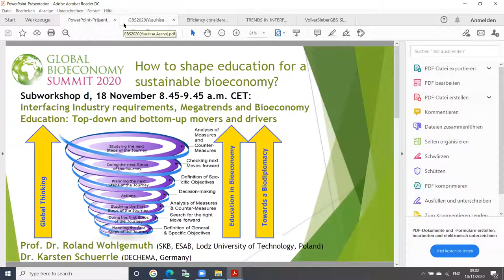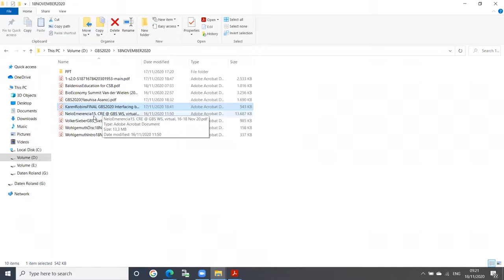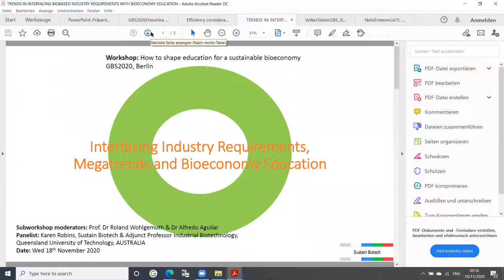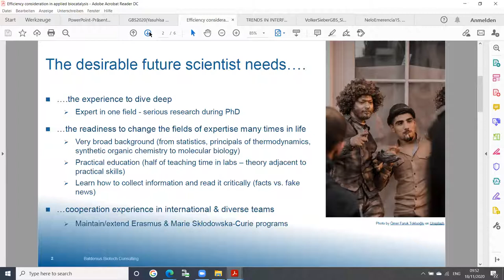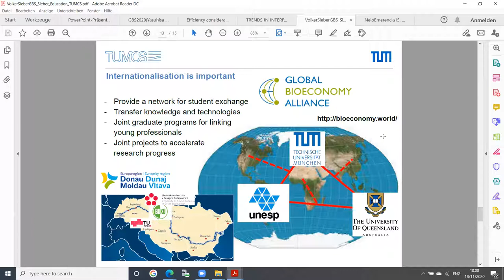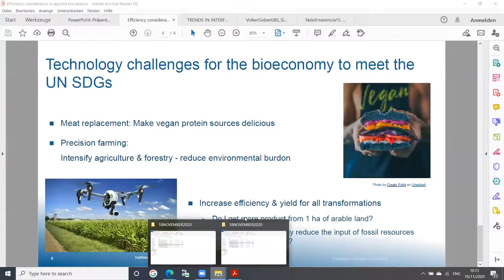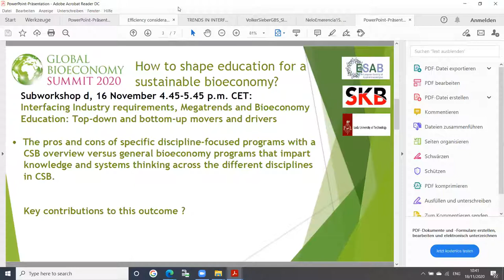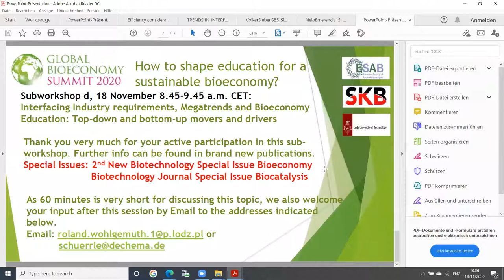BREAKOUT 4 - How to shape education for a sustainable bioeconomy? (Wednesday morning)